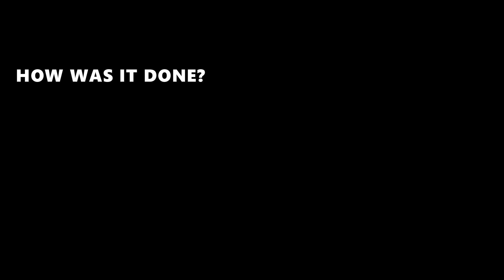The most hidden is the most obvious | Conan Exiles